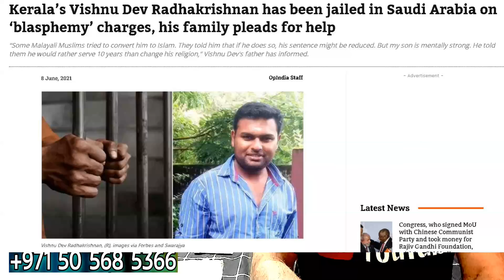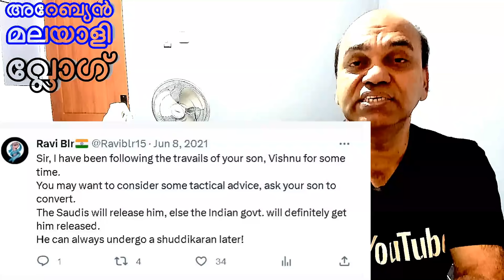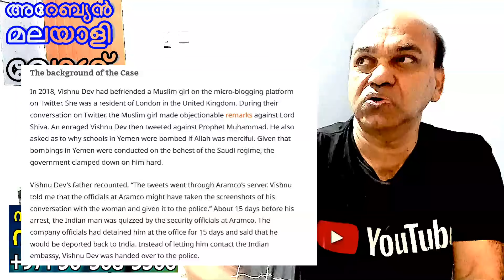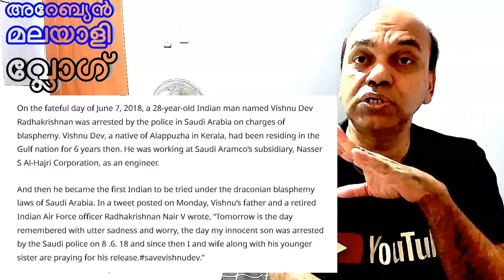മുസ്ലിം രാജ്യത്തെ ജോലി പണം സൌകര്യം വേണം പക്ഷേ മുസ്ലിങ്ങളെ കൊല്ലുകയും വേണം / അപ്പോ അകത്താകും !